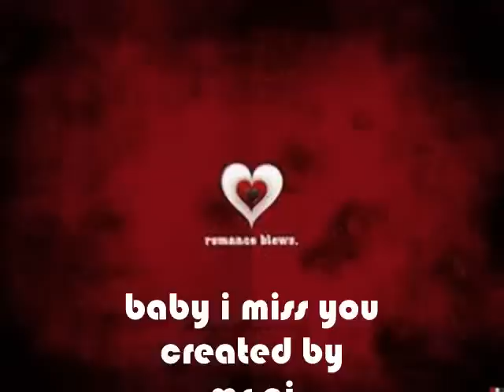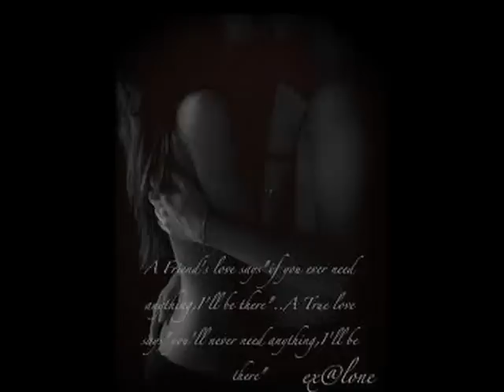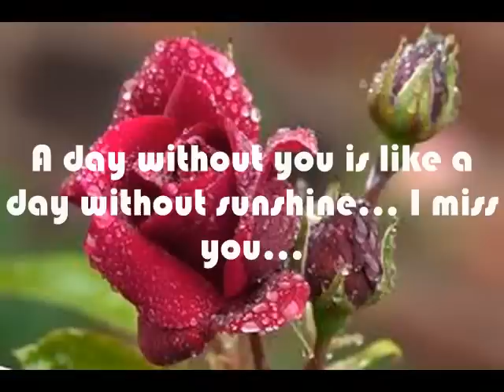baby i miss you =cris norman ●♥Ƹ̵̡Ӝ̵̨̄Ʒ♥●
people keep missing what they've lost but never treasured what they have.●♥Ƹ̵̡Ӝ̵̨̄Ʒ♥●ms ai